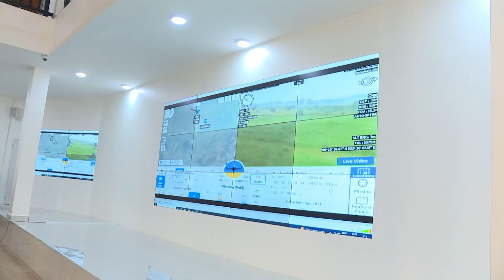President Museveni Commissions SFC Operations and Command Centre